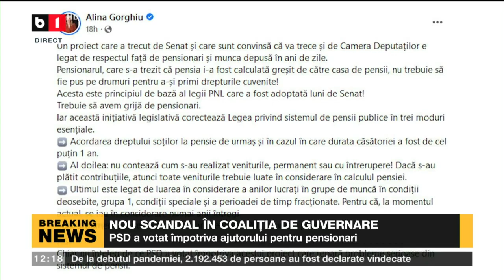ȘTIRI B1 ORA 12.00 CU ANDREEA MORARU - O NOUĂ ZI DE SCĂDERE A INFECTĂRILOR_Stiri B1_17 febr 2022